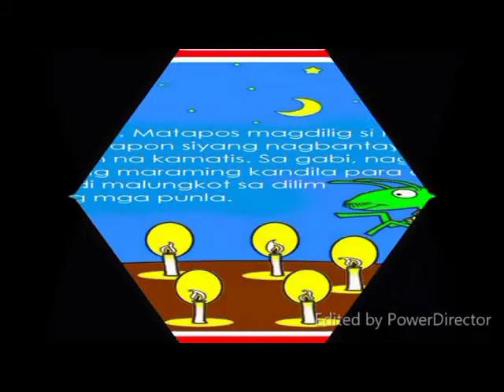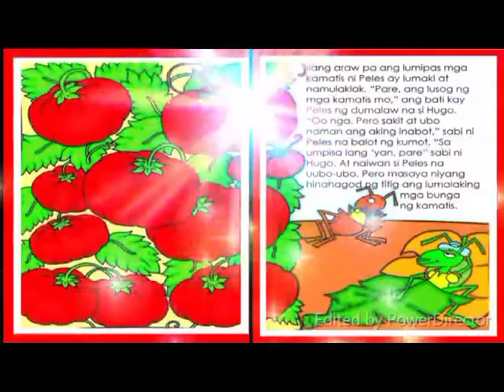Vlog # 67 | Kwentong Pambata 💐 Ang Kamatis ni PELES 🌞 | Precious Anne Esplana